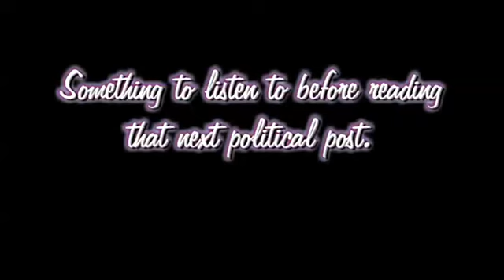Windy & Warm intro